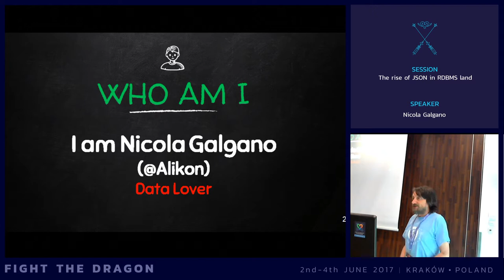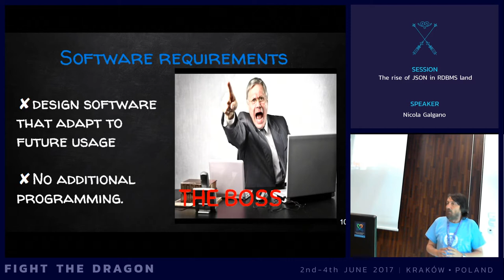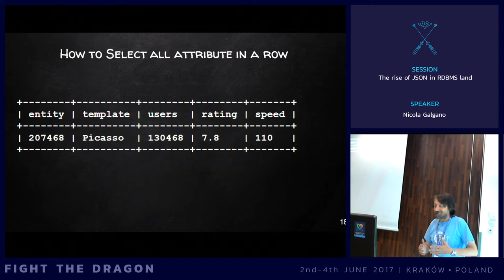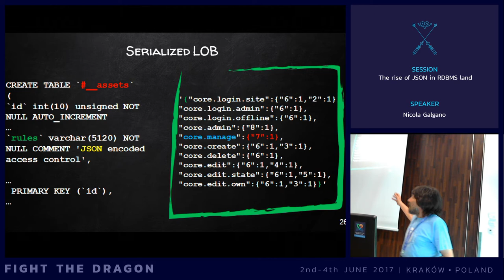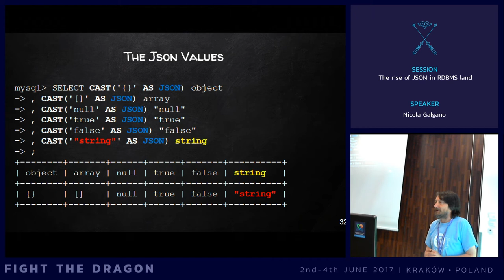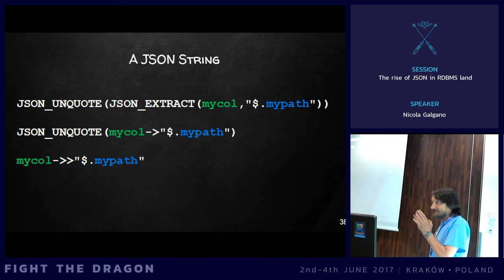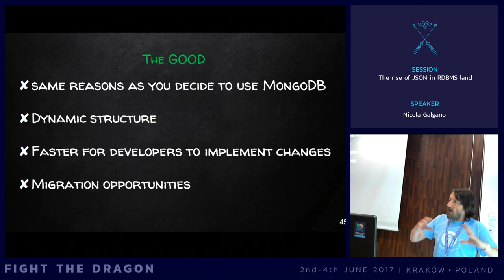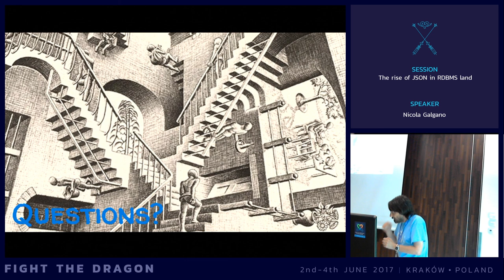JAB17 - The rise of JSON in RDBMS land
by Nicola Galgano

JSON is one of the most widely used data-Iinterchange format in web, can be used with most of the modern programming languages, and is supported by most of the web APIs. As JSON adoption has grown, even traditional relational databases are integrating JSON features. Let's start exploring how to work with the new JSON datstype natively available in mysql and postgresql, and considering when can be useful to have an hybrid data model instead of a pure relational or pure NoSQL